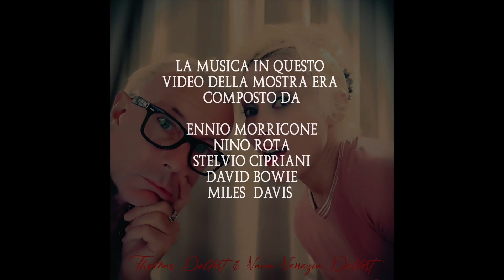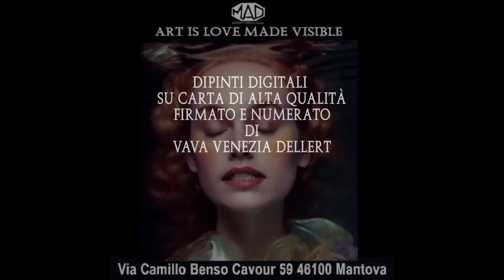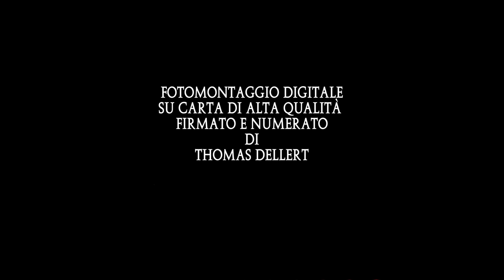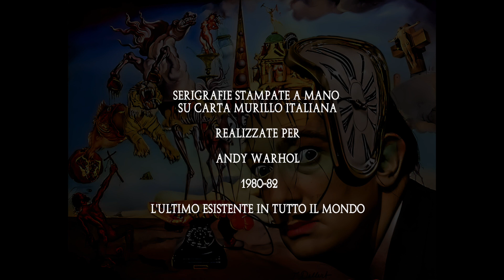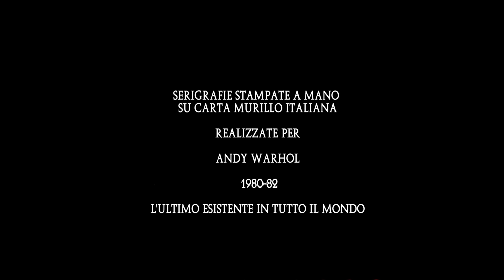M.A.D. la galleria d'arte e design Mantova presenta Vava Dellert & Thomas Dellert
NOT FOR SALE ON MONETISING
Just ART  and.  " ART IS LOVE MADE VISIBLE"
Questa è una presentazione dell'arte della prossima mostra d'arte della coppia di artisti
Vava Venezia Dellert e Thomas Dellert al M.A.D. galleria d'arte e design a Mantova, Italia, apertura il 31 agosto 2024. Se sei interessato a investire in una qualsiasi delle opere, contatta la direttrice della galleria
 Lucia Quasimodo
CRITIC !  2024
Se la rete intorno al mondo è comunemente nota, così anche Thomas Dellert e Vava Venezia Dellert collegano i loro lavori alle esperienze artistiche novecentesche e le trasportano nella contemporaneità. Le suggestioni all'apparenza oniriche che partono da Duchamp e Man Ray, si rinforzano nel Surrealismo, si appoggiano a simboli del cinema come Marilyn, Sophia, Lollo (anche talentuosa fotografa). Non solo, ma scavano fino alle radici romantiche della cultura
occidentale e, come un pendolo ne spingono le oscillazioni sino alle icone più popular della nostra fase antropologica (Elvis, Madonna, M.Jackson, J.Koons, la somma Diana). Dunque, si può pensare che stiamo osservando una rivisitazione, potremmo dire un adeguamento in termini anche storico-artistici, dell'intuizione di Andy Warhol sul complesso rapporto tra società e sua testimonianza. La produzione di Vava e Thomas si sostanzia in una solida costruzione tecnica e formale sia nella serigrafia che a tecnica mista, debitrice di nitide suggestioni surrealiste confluenti nel Realismo magico. Ma il dato più significativo che viene offerto all'osservatore è una riflessione sul valore dell'arte come chiave di lettura per avvicinarlo ad una comprensione della realtà attraverso la forza  non deformante ma rinvigorente del ricordo e la consapevolezza del presente. Il percorso viene strutturato non soltanto sulla scoperta della dignità artistica della serialità del bene di consumo e della forza della sua variazione comunicativa, ma anche sulla estensione di questo tipo di ricerca ad un ambito più ampio, sia come sequenza temporale sia come individuazione di temi pregnanti nella vicenda umana, introspettiva e collettiva, di ciascuno di noi.
Insomma, l'arte viene vissuta e proposta come compagna di vita.
- Paolo Ceriani